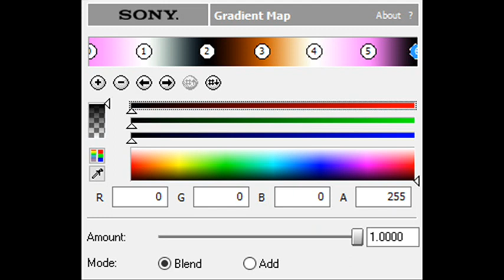How to Make AnaisWattersonFlangedSawChorded